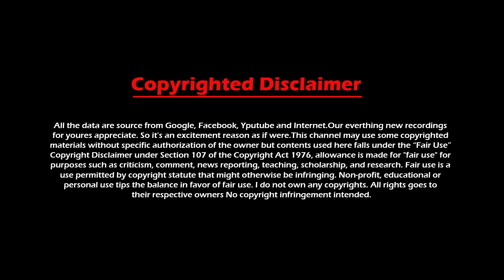Mohammed bin Zayed Al Nahyan(Crown Prince of Abu Dhabi) Lifestyle & Unknown Facts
Welcome back, Sheikh Mohammed bin Zayed Al Nahyan, colloquially known by his initials as MbZ, is the Crown Prince of the Emirate of Abu Dhabi and Deputy Supreme Commander of the United Arab Emirates Armed Forces.